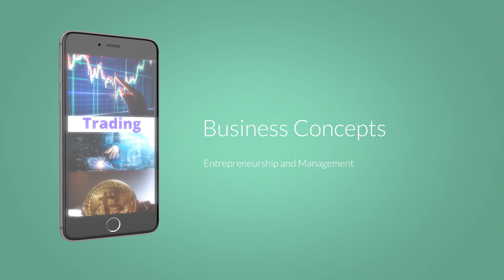Dabat bang bayaran ng cash ang property? | Real Estate Tips Philippines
Sa video na ito, sasagutin natin ang tanong ng aking dating student - Dapat bang bayaran ng cash ang property?  These are real estate tips in the Philippines

THIS CHANNEL

Stock Market Videos:

Videos on Stocks are founded on Value Investing and Fundamentals, using the Value Growth Perspective of Warren Buffett, and the Margin of Safety principles of Benjamin Graham.    Peter Lynch and William O'Neil have also been major influences.  Instead of stock picking, these videos focus on companies and portfolio management.    We do not buy it and then sell it tomorrow.   As much as possible, we don't trade; rather, we invest for the long haul.   We use economic indicators to view things from a grander perspective.   We use technical analysis to check the "when" part of buying, though it is a small percentage of investment.   Of stocks, my favorite holding period is forever.   Wherefore, we only buy those companies within our circle of competence, and those with sound management and integrity.    Count in the economic moat and we're ready to go.    The Buffett clone is almost complete.

100 MEANINGFUL DAYS

100 Meaningful Days was a self-imposed challenge I did back in 2013 for the OTHER social media platform, where I wrote insights for 100 straight days.   After many "100 days", it became "365 days".  It is actually reminiscent of "A Thought A Day", and like books, my mom used to buy for me as a young boy.    I literally grew up reading one insight at least a day.  When I started "preaching" for my little soldiers in the Legion of Mary (before, when I was still a good guy), I had to prepare "meaningful stories" for "my kids" every week.    Some of those stories I still teach my students.  Some I have quite forgotten.    It's a modern version of 1000 Arabian Nights I guess.

found here